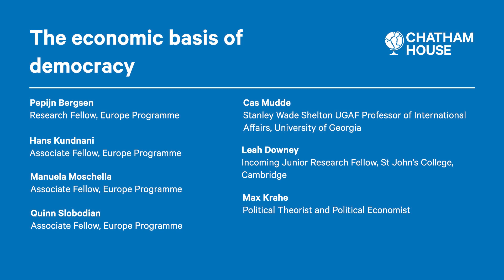The Econominc Basis of Democracy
Understanding contemporary challenges to democracy in Europe requires looking beyond the rise of 'populism'. A sharp increase in economic inequality over the past decades has translated into political inequality. This suggests it is not just the policies themselves that need to be looked at to understand the current anti-system political backlash, but also how policy is made.

A recent paper published by the Europe programme at Chatham House argues that economic policymaking has one further in the EU than anywhere else, often entrenching economic inequality by taking economic policy questions out of the sphere of democratic contestation.

The green economic transition and other policy challenges such as tackling high inflation means it is critical to understand how economic change can be successfully accomplished without triggering a political backlash.

Cas Muddle and several of the other authors of this report discuss its findings, what it means for the current movement and for the outlook for democracy in Europe.

Key questions to consider include:

Should the rise of populist and other anti-system political forces, including their recent successes, be seen as a response to the economic settlement over the past 40 years?
What is the relationship between economic inequality and political inequality?
If, as the report suggests, European democracy needs a re-politicization of economic policymaking, how could this be done?